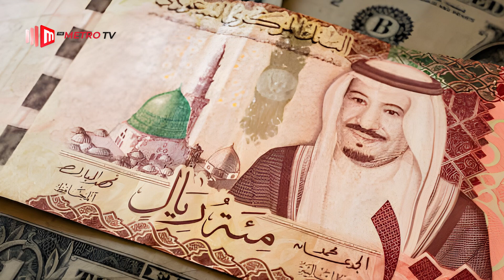সৌদি আরবে প্রেক্ষাগৃহে চলছে দেশি বিদেশি চলচ্চিত্র, ৪ বছরে আয় ১৪ কোটি ডলার! | The Metro TV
সৌদি আরবে প্রেক্ষাগৃহে চলছে দেশি বিদেশি চলচ্চিত্র, ৪ বছরে আয় ১৪ কোটি ডলার! | Cinema of Saudi Arabia | The Metro TV